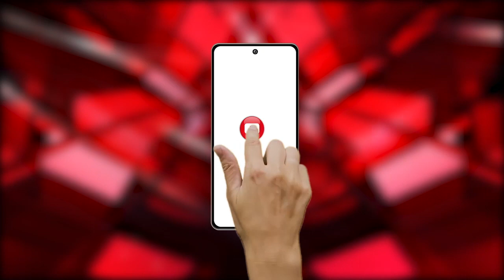Mumbai : पुलिस स्मृति दिवस पर सीएम शिंदे का सम्मान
Our Links